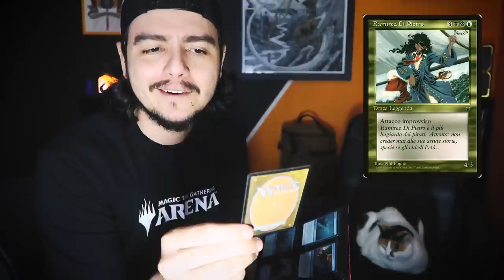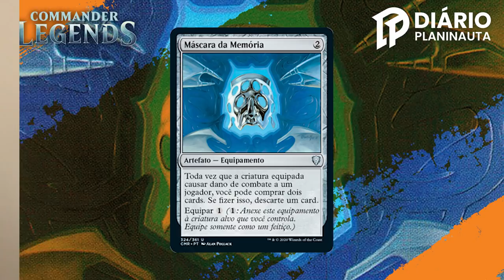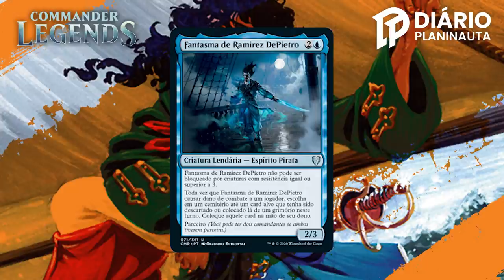Commander Legends: Preview Exclusivo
Preview exclusivo e oficial concedido pela Wizards of The Coast Brasil.